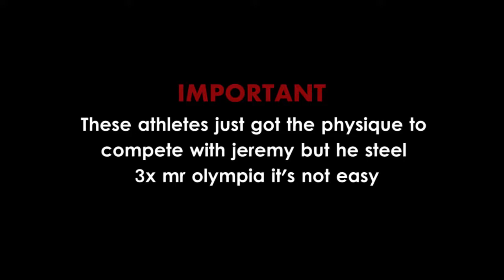Top 6 Who Can beat jeremy buendia | Fitness Motivation 2017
►IMPORTANT: If you have anything against my uploads (use of content etc.), please send me a private message here(Youtube), Google+ or my email adress
and I'll take it down.

BREATH | Hardcore Aesthetic Fitness Motivation
NO LIMITS - Aesthetic Fitness Motivation